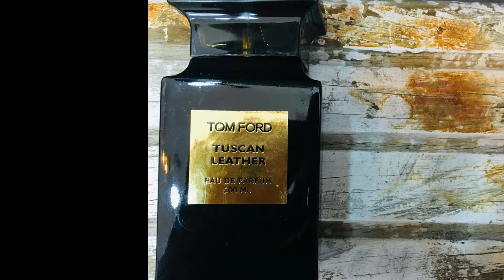TOP 10 NICHO COURO 2019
Profumo & Co.
As melhores marcas se encontram aqui !!
Faca seu pedido
NICHO SÓ NA PROFUMO !

VIDEOS TODA QUARTA,SÁBADO E DOMINGO!

QUER ENVIAR ALGO?Entre em contato via email

"Uma vez na Perfumaria de Nicho.Sempre na Perfumaria de Nicho."